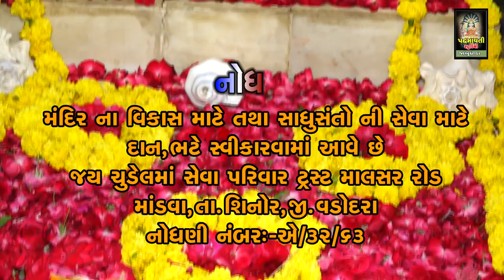જમવા પધારો ચુડેલ માં || Usha Padhiyar || Chudel Ma Mandir Malsar | Mandava | Sinor || 2023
Jamava Padharo Chudel Ma
Mataji No Thad
ભજન આરાધક :-  ઉષા પઢીયાર
બેન્જો:- દક્ષેશ પટેલ
તબલા:- સંજય ,સશીકાંત
ઓક્તોપેડ:- ધાર્મિક ભાઈ
મંજીરા:- ટીનો મકવાણા
શક્તિ કૃપા સાઉંન્ડ રાયપુર

टीमली

आदिवासी मांदल

आदिवासी भजन

गुजराती भजन

आदिवासी टीमली

parul rathore

नवी टीमली

पारुल राठवा

संतवाणी भजन

sanatan bhajan

santvani bhajan